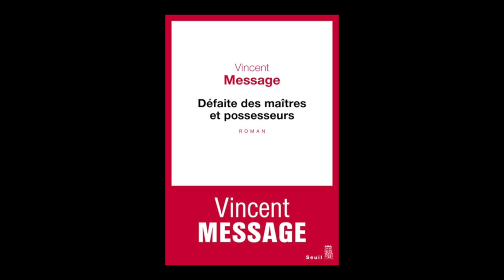Vincent Message - Défaite des maîtres et possesseurs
Vincent Message vous présente son ouvrage "Défaite des maîtres et possesseurs" aux éditions Seuil.